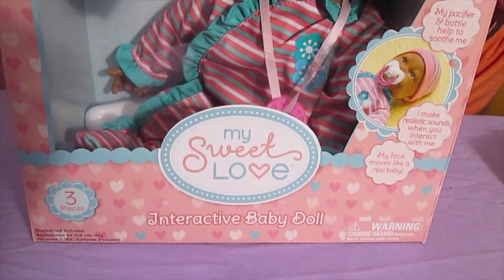My Sweet Love Doll Unboxing And Review